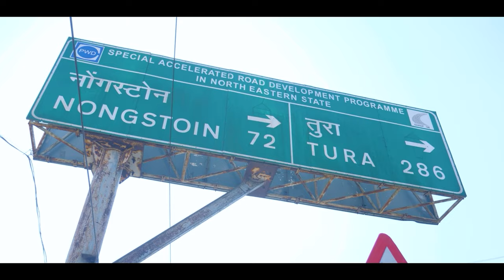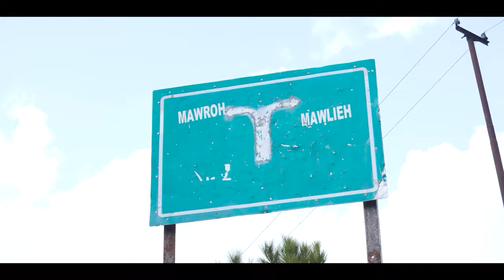travel Vlogs From Shillong to Mairang -Mawroh LaitdomCoj